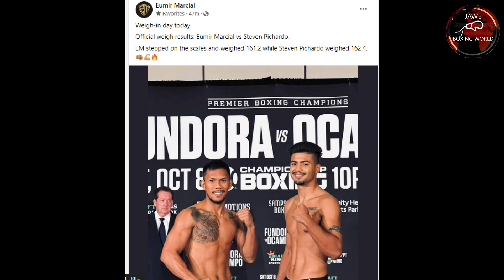Bakbakan Na Bukas Jerwin Ancajas Vs Fernando Martinez 2,Marcial Vs Pichardo,Pacquiao Vs Ruiz